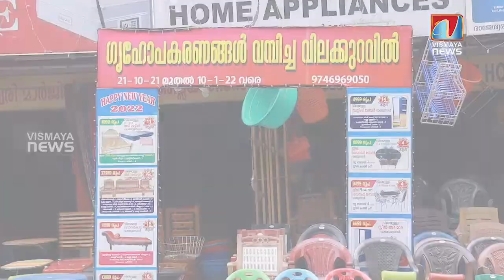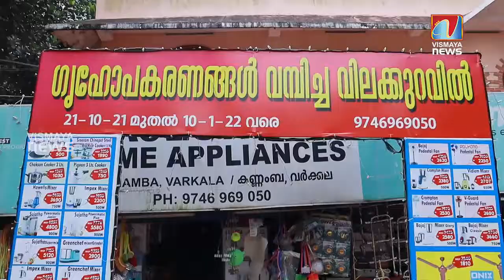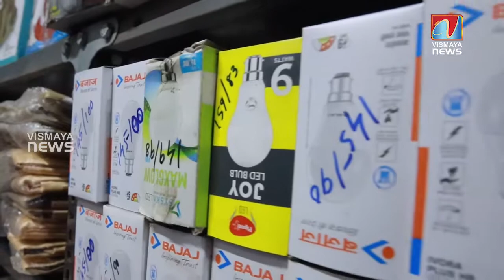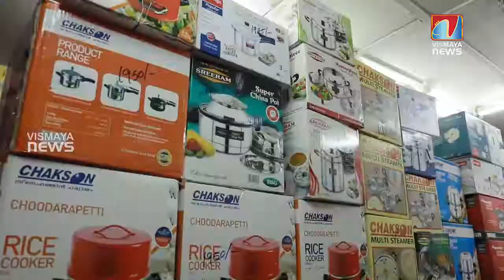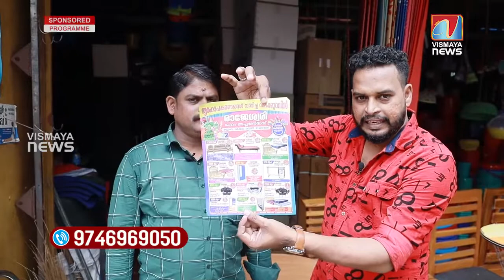ഇവിടെ വരുന്നവർ തീർച്ചയായും ഞെട്ടും... ഈ സാധനങ്ങളുടെ വില കേട്ടാൽ